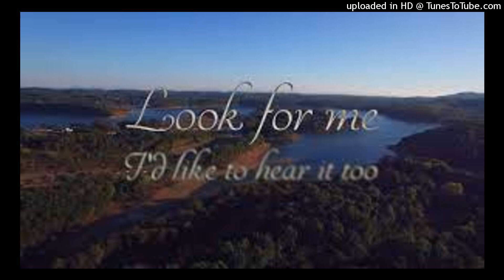Look For Me